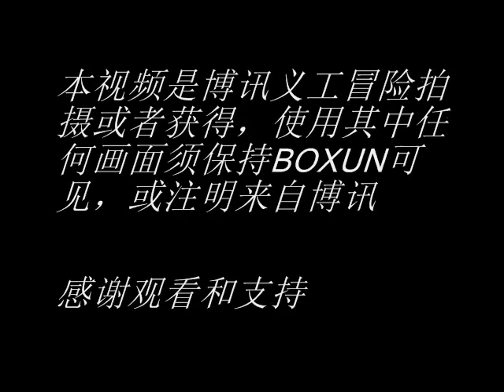央视大裤衩配楼过火后要重新施工了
日前，央视大裤衩的配楼在火烧一年半后，启动拆卸复建的工程。消息称，明年央视就可以搬入新楼了。
博讯在大火不久，就独家报道大火是人为的，为了掩盖贪污。近期消息人士告诉博讯，配楼大火就是有人为了掩盖数以10亿计的重大贪污而人为放火。
这次大火，保守估计损失40亿，拆卸重建无疑，又使得中国的GDP又增加了几十亿。